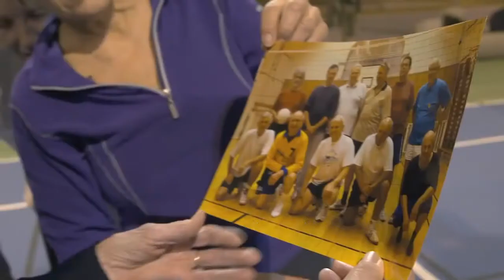Trailer | The Optimists | Gunhild Westhagen Magnor